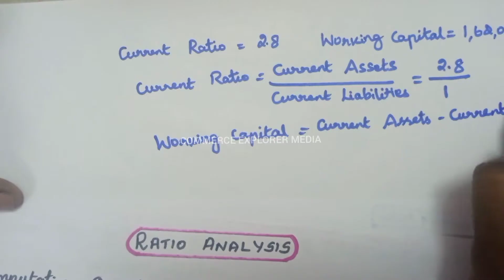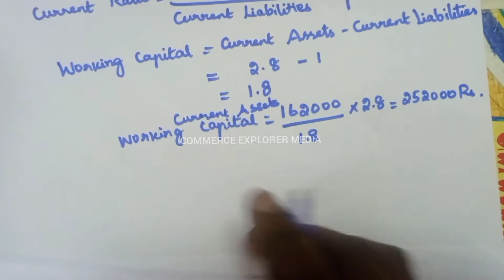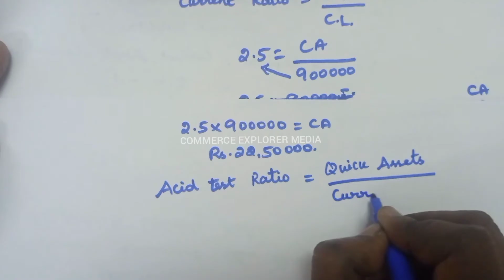Ratio Analysis in Tamil - 8 II How to find current assets & Current Liabilities in Ratio Analysis